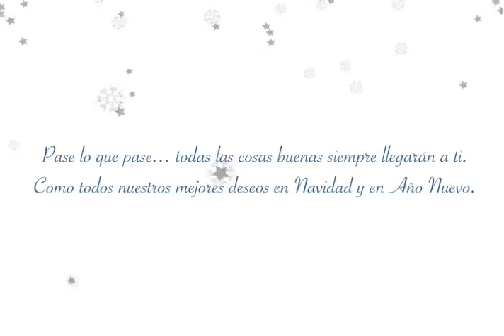Tarjeta de Navidad Animada 2009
Tarjeta de Navidad para enviar por mail.